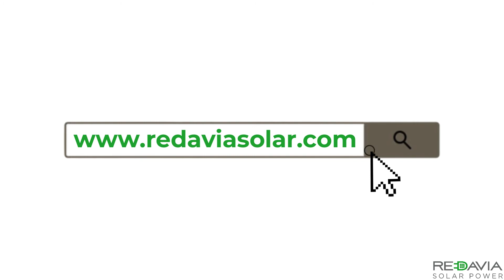The perfect storm for solar power is happening now.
REDAVIA is an industry leader in solar power. We provide solar farms to businesses in West and East Africa.